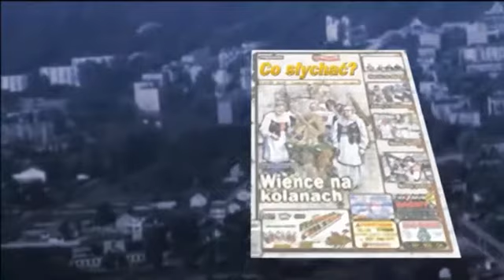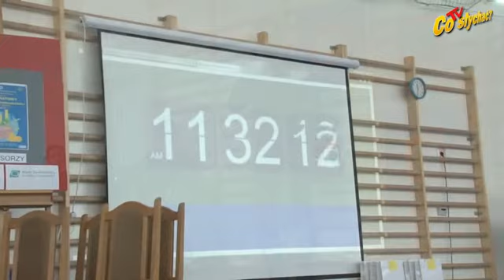Powiat ekonomistów / Wiedza w duecie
Czwarta odsłona Powiatowego Testu Wiedzy Ekonomicznej została przeprowadzona w nieco odświeżonej formule. Tym razem prawo startu miały też duety. Okazało się jednak, że taka dubeltowa współpraca wcale nie musi równać się sukcesowi, bo zwycięzca rozwiązał test indywidualnie i pokazał, że chwila własnego namysłu może dać lepsze rezultaty niż praca w grupie...